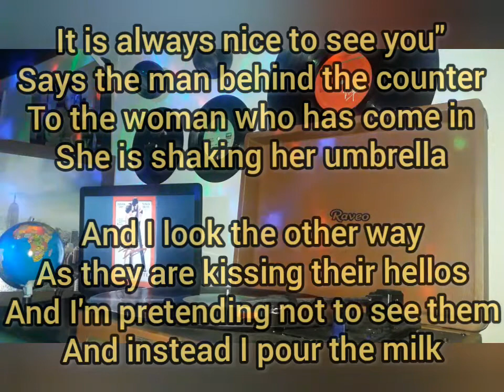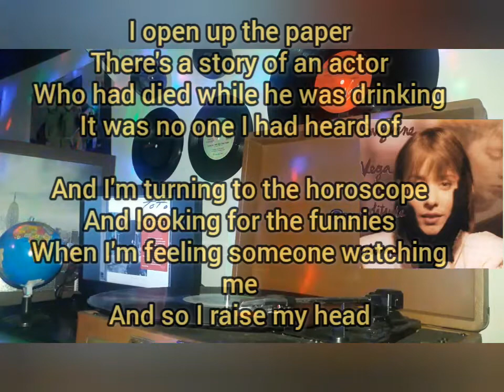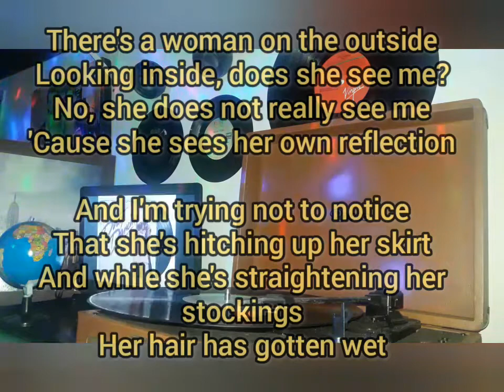TOM'S DINER - SUZZANNE VEGA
Suzanne Nadine Vega (Santa Mônica, Califórnia, 11 de julho de 1959) é uma cantora estadunidense. Tornou-se conhecida mundialmente com a canção "Luka", presente no álbum Solitude Standing de 1987.